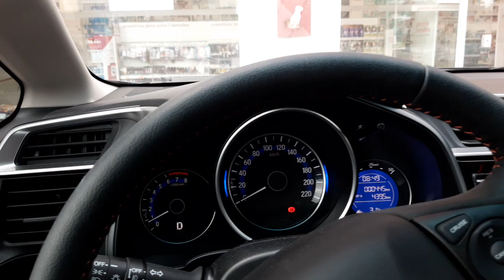Farmácia Drogasil, a melhor do Brasil. Cidade dos funcionarios. Preço bom...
Só compro nessa drogaria, pois gosto do atendimento, nem como o estacionamento, qualidade no serviço, preço baixo. Pertinho de vc, no bairro Cidade dos funcionarios. Av Oliveira Paiva com Chico Lemos , fácil demais. Thau obrigado.